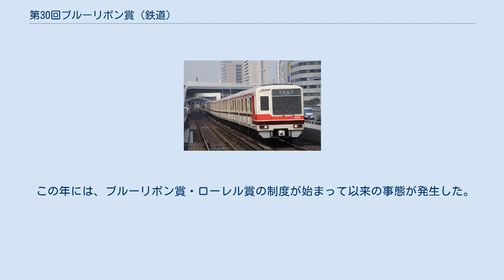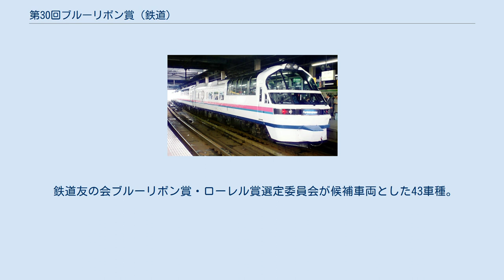第30回ブルーリボン賞 (鉄道)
第30回ブルーリボン賞 JR北海道（国鉄）キハ84形・キハ83形「フラノエクスプレス」 第27回ローレル賞 JR四国（国鉄）キハ185系 第27回ローレル賞 近鉄7000系 第27回ローレル賞 北大阪急行電鉄8000形 第30回ブルーリボン賞（だい30かいブルーリボンしょう）は、1987年に鉄道友の会が選定したブルーリボン賞である。
本稿では、第27回ローレル賞（だい27かいローレルしょう）についても併せて記す。
 日本国内で使用する鉄道・軌道車両のうち、1986年1月1日から12月31日までの間に日本国内で営業運転に就いた新形式車両またはそれとみなせる車両で、候補車両決定の時点で現に営業をしていることを概ねの要件とする選定候補車両43車種のなかから、ブルーリボン賞1形式、ローレル賞3形式が選定された。
賞には日本国有鉄道の車両が2車種選定されたが、国鉄車両のブルーリボン賞・ローレル賞の受賞はこの年が最後となった。
 この年には、ブルーリボン賞・ローレル賞の制度が始まって以来の事態が発生した。
1986年4月に運行開始した和風客車「みやび」が、1986年12月28日に余部橋梁上から転落し大破、全車両が廃車となったのである。
選考委員会では、対象車両とはするが、別枠として投票対象外とすることになった。
 鉄道友の会ブルーリボン賞・ローレル賞選定委員会が候補車両とした43車種。